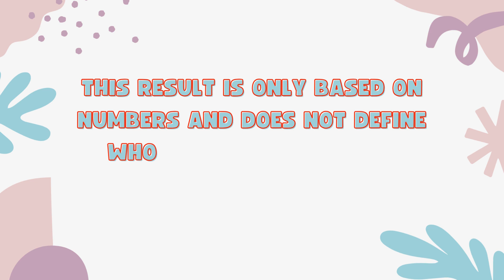Sony Xperia 1 Vi Vs Moto Edge 50 Ultra - Full Comparison 2024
In this video, we'll compare two Smartphones Sony Xperia 1 Vi Vs Moto Edge 50 Ultra.